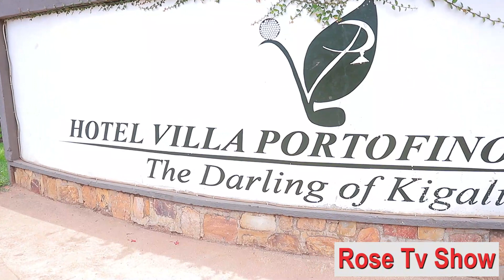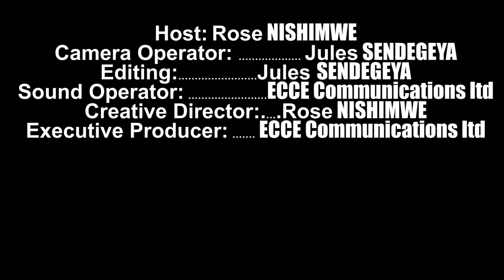TIJARA KABENDERA (TK) ATUMENEYE AMABANGA YUBATSE URUGO RWE// KUBANA N'UMUNTU URI KURE BIRAGOYE!